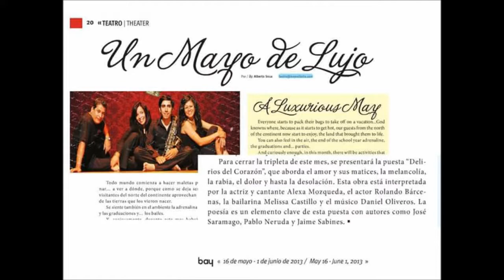expresion y comunicacion en el arte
proceso creativo de la obra "Delirios del Corazón"